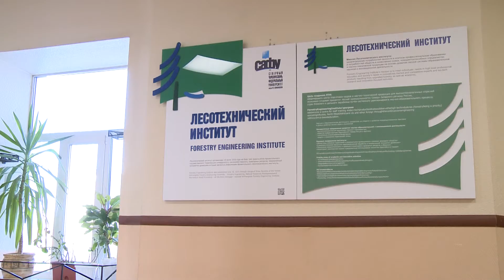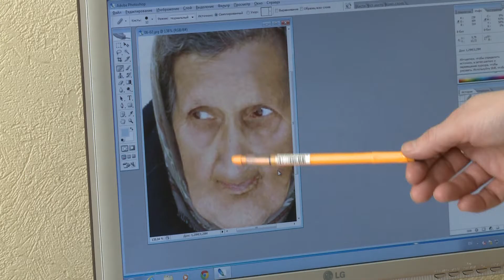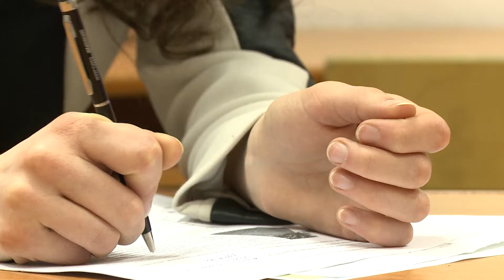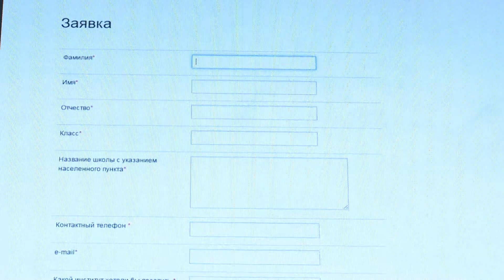Студент на один день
Проект для абитуриентов САФУ "Студент на один день"